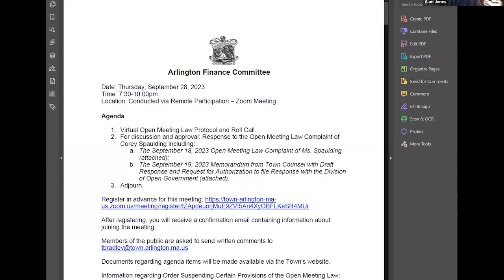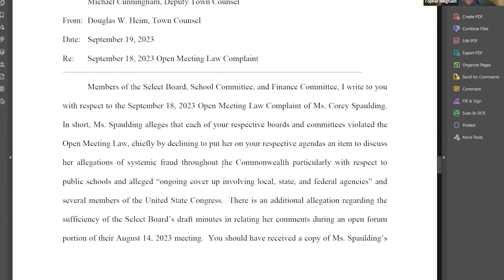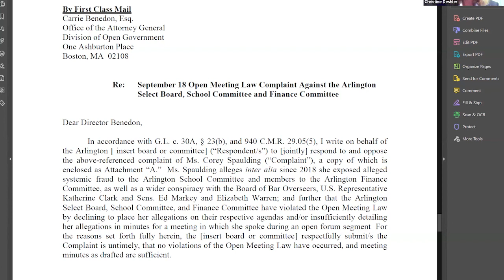Finance Committee Meeting - September 28, 2023